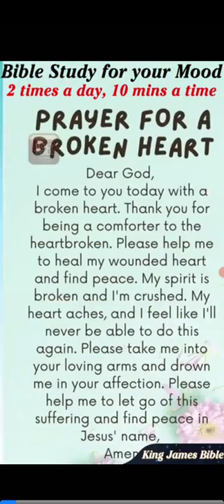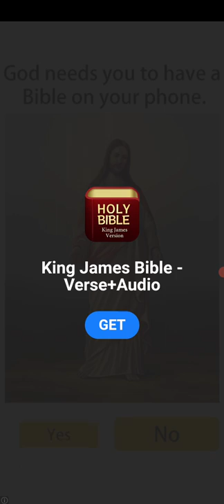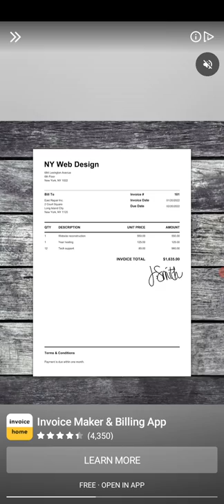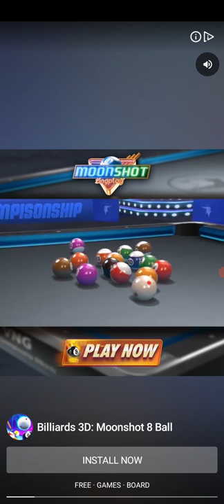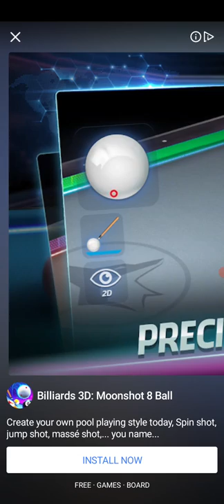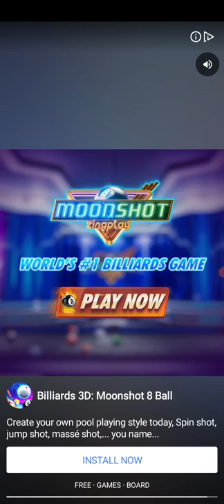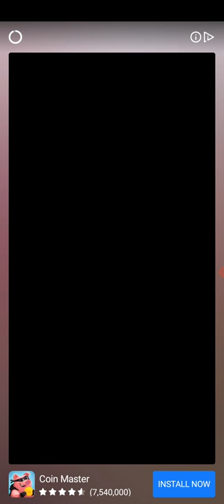Fleming core 2 with Matthew AiBots